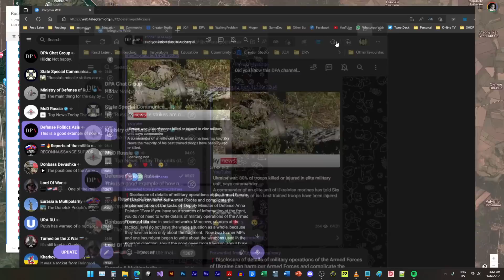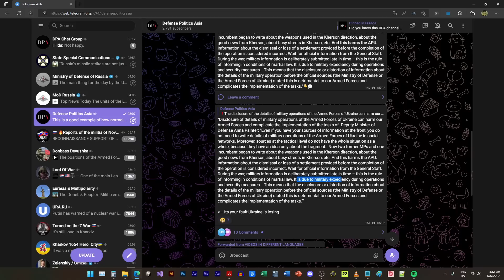[ Luhansk Front ] Russia MoD declared capture of Severodonetsk, Borivske, Syrotyne & Voronove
You can find more information and the interactive map used in the video